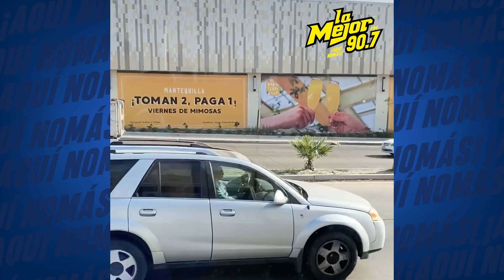Por si te perdiste estas joyitas, te tenemos el recopilado de Los Mejores del Pony🤣🤣